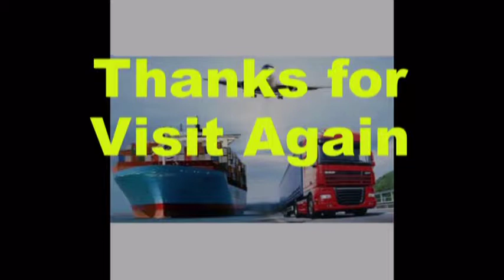K P Enterprise International Courier Services